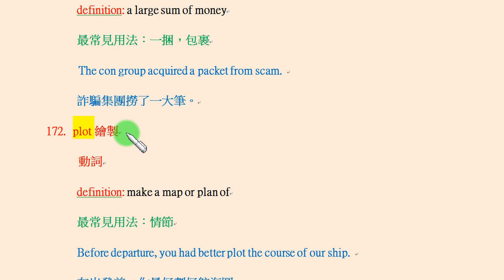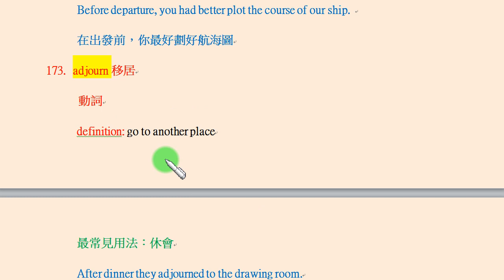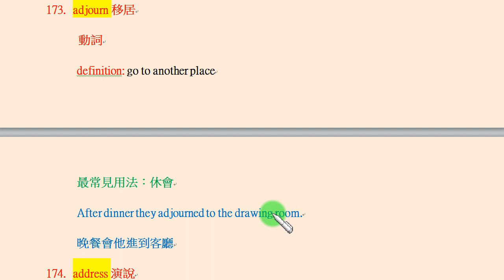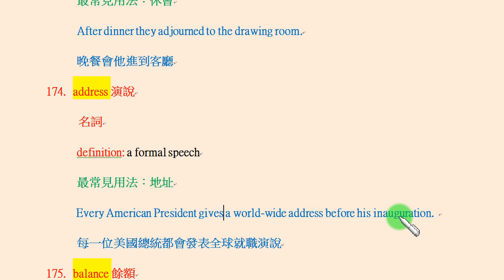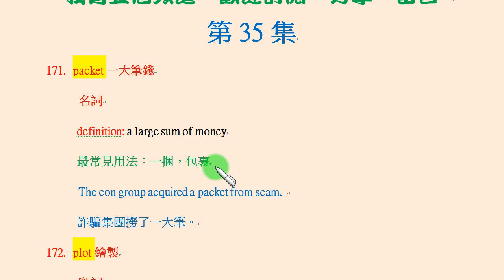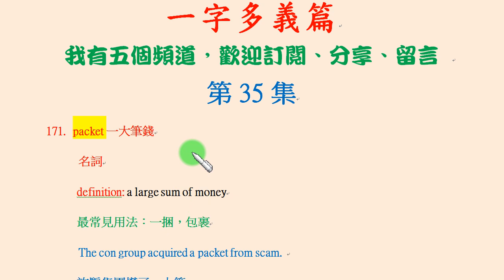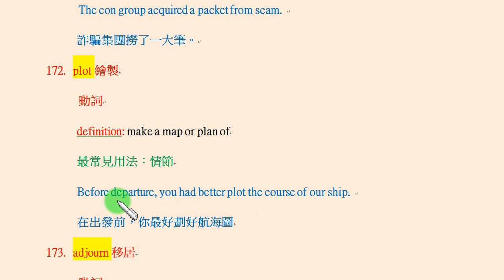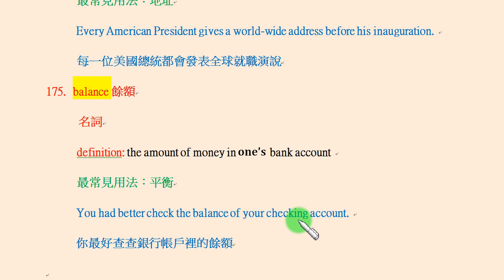「英文一字多義篇」第35集：packet不只是「包裹」，也是「一大筆錢」； plot不只是「情節」，也是「繪圖」； adjourn不只是「休會」，也是「移居」； address不只是「地址」...